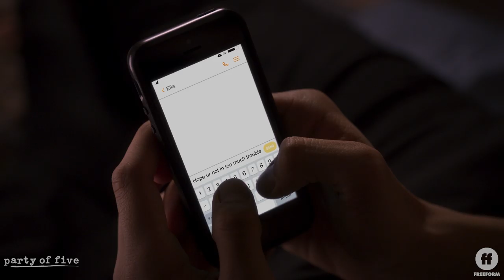Party of Five Season 1, Episode 4 | Beto and Ella Go for a Ride | Freeform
Ella shows up unexpectedly to go for a ride. Watch Party of Five Wednesdays at 9pm/8c on Freeform. Watch the latest episodes of Party of Five on Hulu.

About Party of Five:
From Sony Pictures Television, the reimagining of the beloved series will follow the five Acosta children as they navigate daily life struggles to survive as a family unit after their parents are suddenly deported back to Mexico. In a new iteration by original series creators Amy Lippman and Christopher Keyser, this beloved story of a young family bound by adversity will be retold through the lens of current-day themes and cultural conversations. The series stars Brandon Larracuente as Emilio Acosta, Emily Tosta as Lucia Acosta, Niko Guardado as Beto Acosta and Elle Paris Legaspi as Valentina Acosta. Bruno Bichir and Fernanda Urrejola star as the Acosta parents, Javier and Gloria.